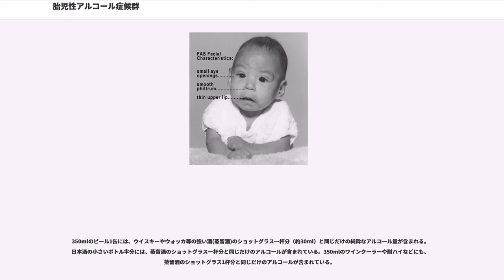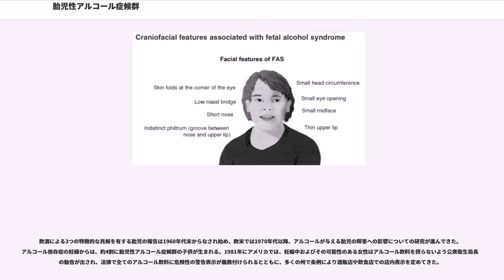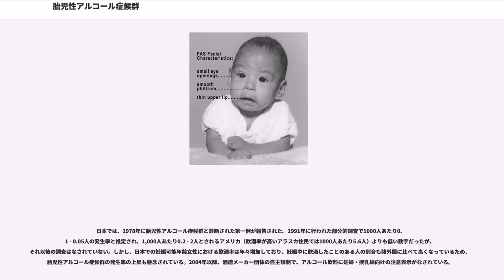胎児性アルコール症候群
胎児性アルコール症候群（たいじせいアルコールしょうこうぐん、英Fetal alcohol syndrome：FAS）とは、妊娠中の母親の習慣的なアルコール摂取によって生じていると考えられている先天性疾患の一つ。神経発達症の一種である。妊婦のアルコール摂取量とその摂取頻度により、生まれてくる子供に軽度から重度に及ぶあらゆる知能障害が顕れることがある。

また、妊娠中の母親のアルコール摂取による胎児の障害全体の概念として胎児性アルコール・スペクトラム障害（英Fetal Alcohol Spectrum Disorders：FASD）とも言われる。

発生率は1000出生中0.5人だが、アルコール依存症女性の出生児においては3分の1に確認される。米国の学校児童における有病率は20人に1人であり、その社会的コストは55億ドルとされる。米国国立薬物乱用研究所（NIDA）は、妊娠女性の19%（330万人）が飲酒していると推定している。

治療法は存在しない。飲酒しなければ100%予防可能である。現在のところ、妊婦が飲酒して安全な量は不明である。

胎児性アルコール症候群の症状には、形態異常など外見的に明らかなものや、脳性小児麻痺、てんかん、学習障害などがあるが、特に身体的異常が見られない場合でも行動障害が見られることがある。

FASには大きく分けて三つの特徴がある。

1) 中枢神経系の異常

2) 発育不全（低体重や小さい体）

3) 下記のような特徴のある容貌

※注意

FASは、妊婦のアルコール摂取が直接の原因となって引き起こされる。母親自身がFASを患っていようと、母親の両親のどちらかがアルコール依存症であろうと、妊娠中と授乳中に母親が飲酒さえしなければ、産まれてくる子供に胎児性アルコール症候群が顕れることは絶対にない。

350mlのビール1缶には、ウイスキーやウォッカ等の強い酒(蒸留酒)のショットグラス一杯分（約30ml）と同じだけの純粋なアルコール量が含まれる。日本酒の小さいボトル半分には、蒸留酒のショットグラス一杯分と同じだけのアルコールが含まれている。350mlのワインクーラーや酎ハイなどにも、蒸留酒のショットグラス1杯分と同じだけのアルコールが含まれている。

こういったアルコール飲料の唯一の違いは、ウイスキーなどの蒸留酒よりも、ビールやワイン、日本酒、ワインクーラーの方がアルコール以外の液体と成分を多く含有している点である。しかし、アルコールが母体内を巡り、子宮にいる胎児に影響を及ぼすという事実には変わりない。

安全な飲酒量は現在のところ不明である。1日にたった2杯、または1度に4杯以上のなんらかのアルコール飲料（ビールやワインクーラーを含む）を摂取するだけで、胎児性アルコール症候群の発生可能性はある。母乳は血液からつくられるので、摂取したアルコールが血液中に含まれ、その血液からつくられた母乳を子供に与える事により、子供にも同様にアルコールを飲ませている事になる。つまり授乳中の飲酒は子供が発達障害を患う可能性を高める原因になりえる。授乳中に飲酒する場合は、人工乳の使用が推奨される。

妊娠初期、特に妊娠2ヶ月目相当の絶対過敏期には、脳をはじめ胎児の各器官形成に影響を及ぼす。

また、妊娠中期・妊娠後期の飲酒は、発育の遅れ（低体重）や、脳などの中枢神経に影響を及ぼす。

高齢出産であるほどFAS児は生まれやすい。

両親またはどちらか片方の親が長期間に渡り（10代、または20代はじめから）定期的に飲酒していた場合、受胎前の生殖細胞が破損されている可能性がある。長期間に渡る飲酒はアルコールへの耐性を高めるので、時間とともにより多量のお酒を消費することができるようになるので、母親が若い場合でもFAS児が生まれやすくなる。

母親が痩せている場合、アルコールが身体の外に排出される効率は通常より低い。

女性にとって一杯のアルコール飲料は、男性にとっての二杯のそれとほぼ同じ量に匹敵する（女性は概して男性よりも体が小さく、女性ホルモンはアルコールを分解する酵素を阻害する働きを持っており、また女性は男性より皮下脂肪が多く、アルコール分解に時間が掛かる）。

摂食障害、貧血、または全体的な栄養や肝機能といった母親の健康上の問題は胎児に影響を及ぼす。

食事前や空腹時の飲酒は、炭水化物を含む食事と一緒に飲むアルコールよりも害が大きい。

肝臓のアルコール処理能力は、ゆっく...